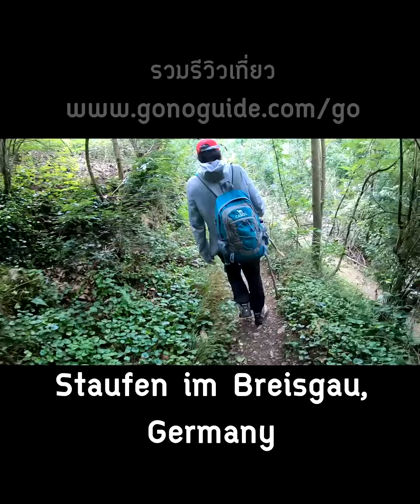เที่ยว Staufen im Breisgau 🇩🇪 Germany | Go ep.41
🚩รวมสรุปข้อมูลขอวีซ่าไปต่างประเทศ